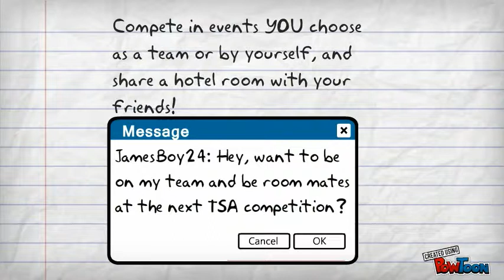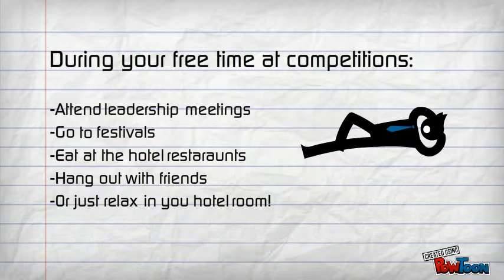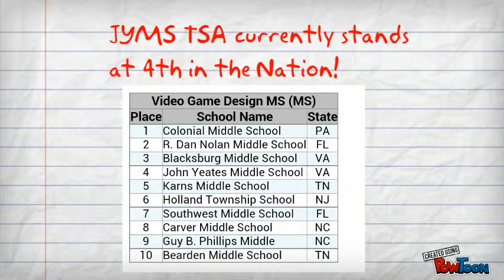John Yeates Middle TSA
Recruiting for John Yeates TSA-- Created using PowToon -- Free sign up . Make your own animated videos and animated presentations for free.  PowToon is a free tool that allows you to develop cool animated clips and animated presentations for your website, office meeting, sales pitch, nonprofit fundraiser, product launch, video resume, or anything else you could use an animated explainer video. PowToon's animation templates help you create animated presentations and animated explainer videos from scratch.  Anyone can produce awesome animations quickly with PowToon, without the cost or hassle other professional animation services require.